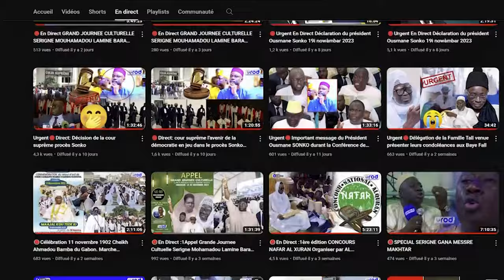😭NDEYSSANE Limahine Bachirine S.Abdoul Ahad Touré Njangoum Khassida Fajar Grande Mosquée de Touba